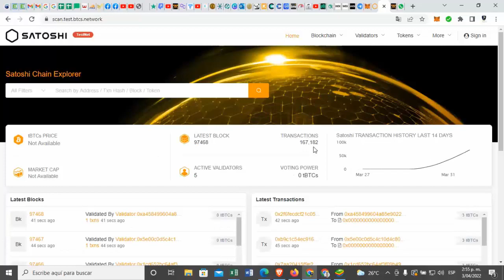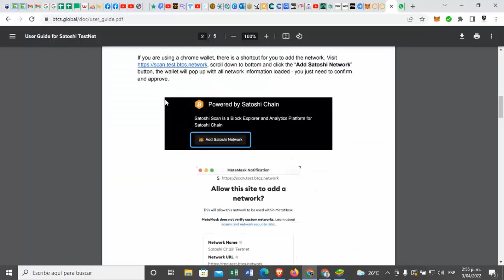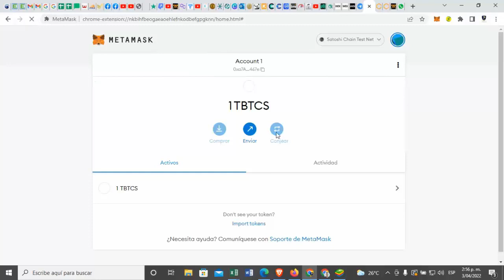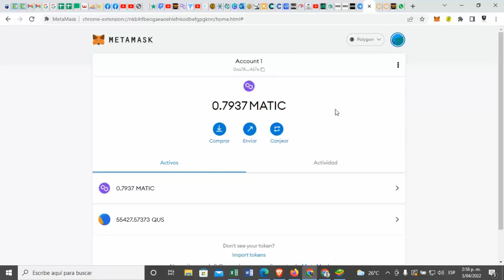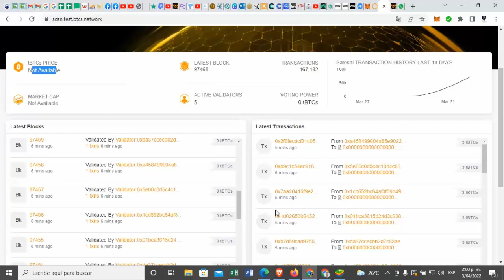La Faucet de BTCs Ya está lista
Fabulosas noticias de BTCs ya se están haciendo las pruebas para poner la moneda en circulación.
YA ESTÁN HACIENDO PRUEBAS EN SATOSHI CHAIN EXPLORER CON LA HERMANA DE BTC
BTCs satoshi es 100% legítimo, no es una estafa. En la lista, la única aplicación de la plataforma LR que conozco paga en bitcoin como beneficio para los mineros por extraer BTCs.
BTCs es un gran proyecto con una gran comunidad y no hay posibilidad de que sea una estafa, los BTCs explotarán 1 día muy pronto. Me siento afortunado de ser uno de los primeros en saber sobre BTCs
QUÉ ESTAS ESPERANDO PARA COMENZAR A MINAR GRATIS?..

RECUERDA QUE EN MI CANAL HAY VARIOS VÍDEOS PROFUNDIZANDO LOS TEMAS DE MINADO PARA QUE HAGAS DE ESTE PROYECTO UNA POTENCIA!!!